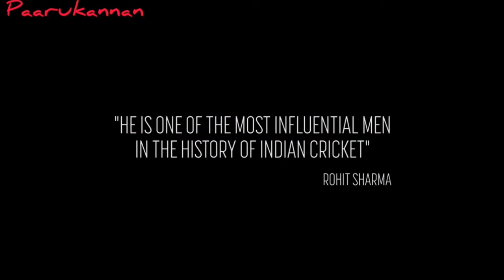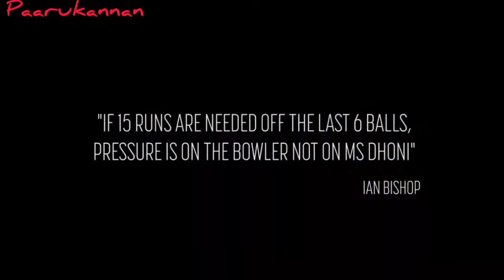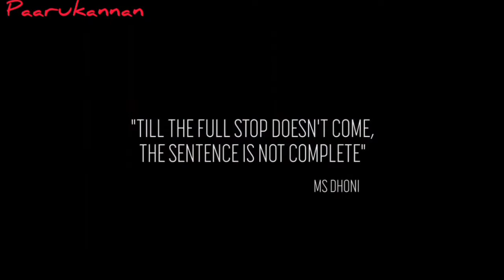நம்ம தல டோனிக்கு பெரிய விசில் போடுங்க../Paarukannan❤/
Mahi lub❤

Best moments of Thala❤🔥

Heart Breaking moments💔

Ipl ...csk..Nama thala Dhoni❤❤🔥

Host  and Editing by Paarukannan❤

Hope it should be goosebumbs🤩🤩😇